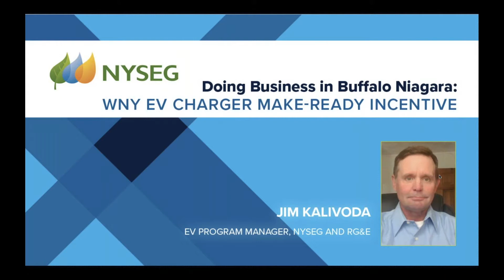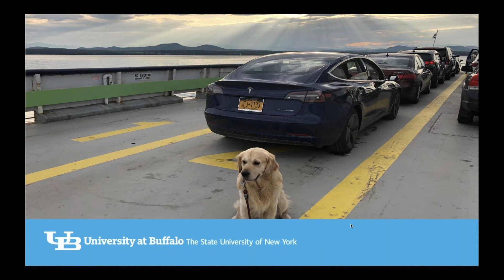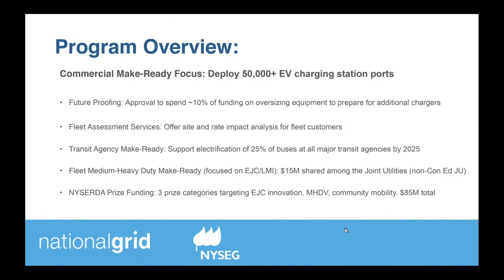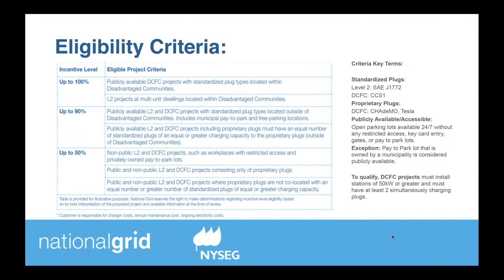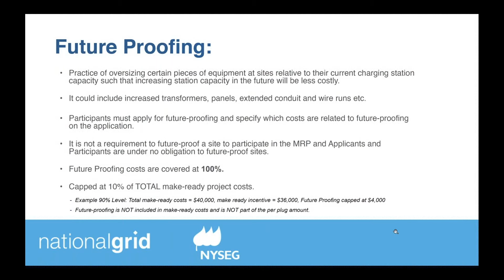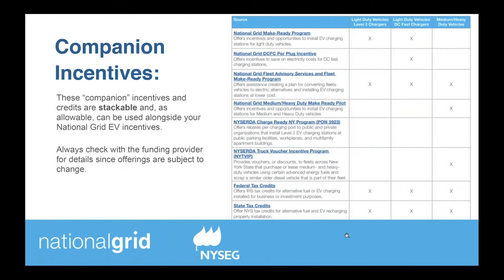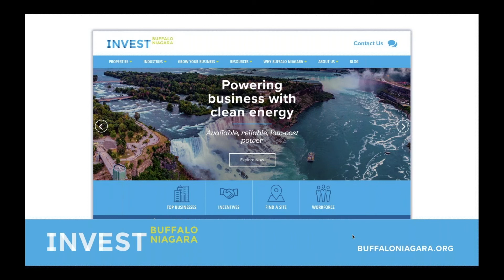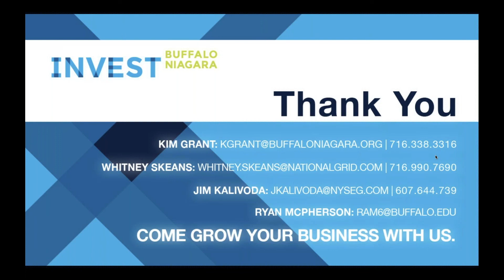WNY EV Charger Make-Ready Incentive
Get a jump start on your future WNY. The transition to Electric Vehicle’s is quickly growing. Investing in EV charging stations is a great way for businesses, hotels, and retail establishments to attract new customers, tenants, and employees and can help your company position itself as a leader in sustainability. Plus, now you can do so at little or no cost!

You may be eligible for up to 100% of your make-ready costs.
BuffaloNiagara.org